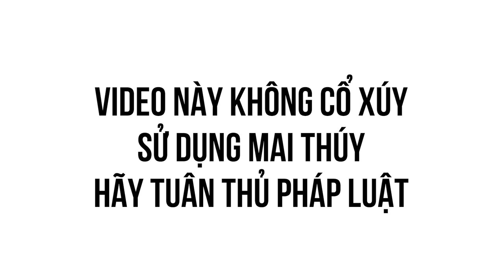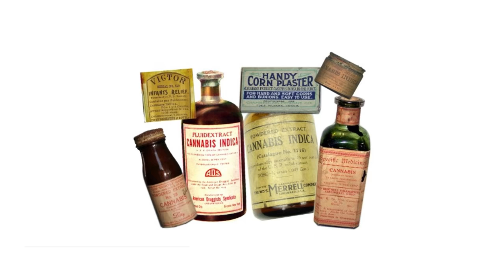TẤT TẦN TẬT VỀ... SÀ CÂN | Absolutely | KHOA HỌC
. Các nền văn minh cổ đánh giá cao cây cần sa, coi nó là cây đa năng khi thân có thể dùng làm vải sợi, hoa và lá dùng để làm dược phẩm, lại tương đối dễ trồng, có thể trồng quanh năm và ở những vùng có khí hậu khác nhau. Người Ba Tư cổ đánh giá cần sa là "loài cây quý nhất" trong số các cây thực phẩm và y dược, người Ả Rập có riêng một quyển sách về loài cây này. Một nhà sử học Hy Lạp cổ đại tên là Herodotus đã mô tả người Scythia - một nhóm lớn người Iran du mục ở Trung Á - hít khói từ hạt và hoa cần sa đang cháy âm ỉ trong các văn bản của mình. Đến khoảng thế kỉ thứ 10, Hashish (một dạng cần sa được hút bằng tẩu) đã được sử dụng rộng rãi trên khắp Trung Đông. Điều đặc biệt là Kinh Qur'an của đạo hồi cấm sử dụng rượu và thuốc phiện, nhưng không cấm cần sa.
Nội dung:
00:00 - Start
00:42 - Lịch sử cần sa
03:44 - Lý do cần sa ít phổ biến hơn
04:58 - Phong trào hợp pháp hóa cần sa
08:57 - Thành phần của cần sa
Bài viết: [P5] Cần sa - Bao giờ được hợp pháp hóa?
Được viết bởi: Absolutely
Giọng đọc: Pinkdot
Editor: Pinkdot